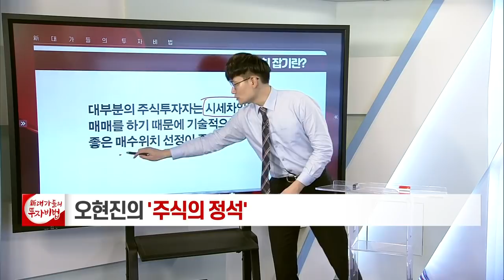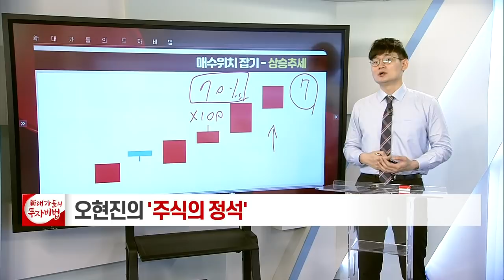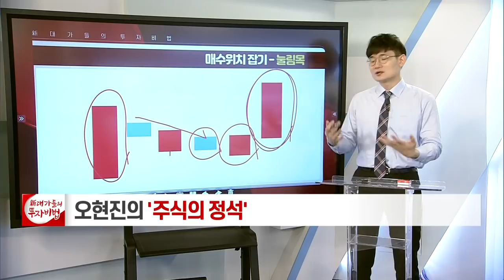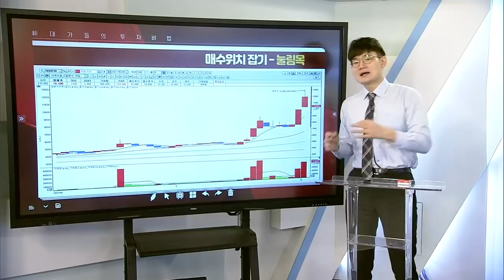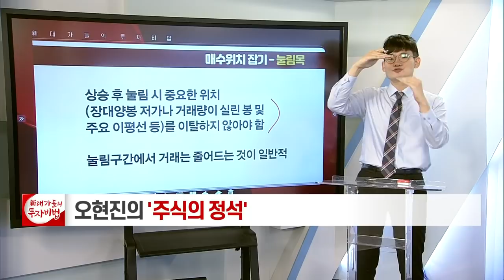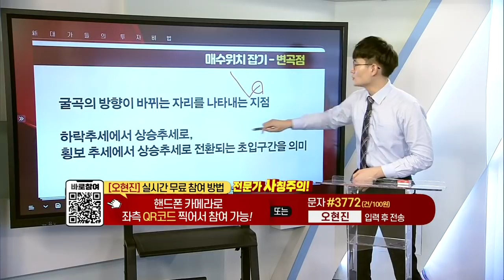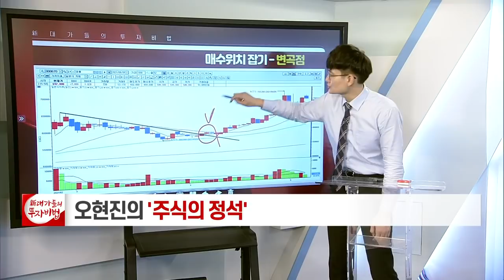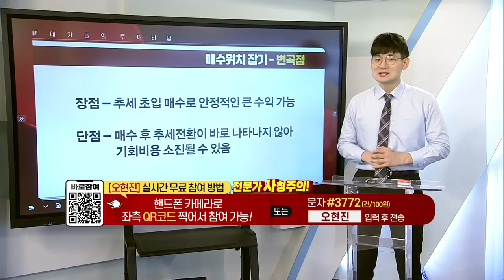세목점 매수 위치 잡기_오현진의 주식의 정석 61강_대가들의 투자비법 (20210720)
# 세목점 매수 위치 잡기